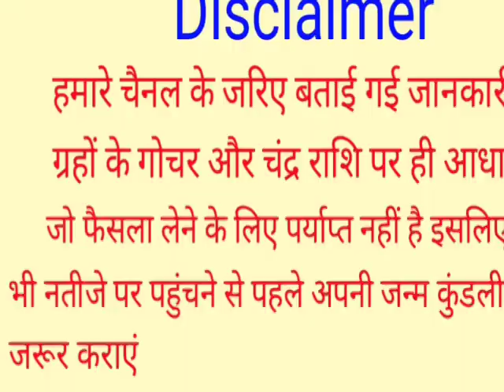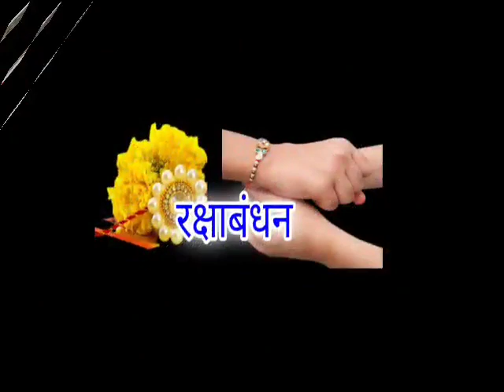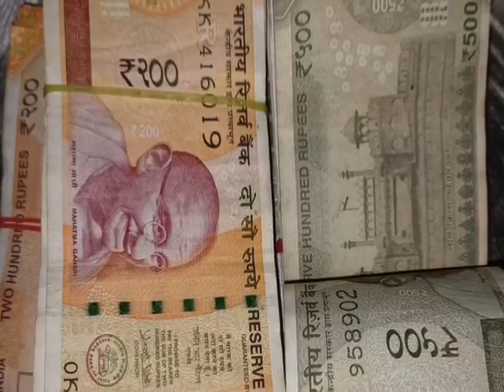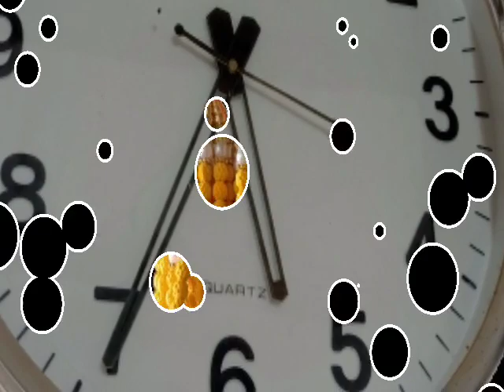11 अगस्त को रक्षाबंधन | राखी बांधने का शुभ मुहूर्त,भूलकर भी इस समय राखी ना बांधे वरना पड़ेगा भारी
11 अगस्त को रक्षाबंधन | राखी बांधने का शुभ मुहूर्त,भूलकर भी इस समय राखी ना बांधे वरना पड़ेगा भारी